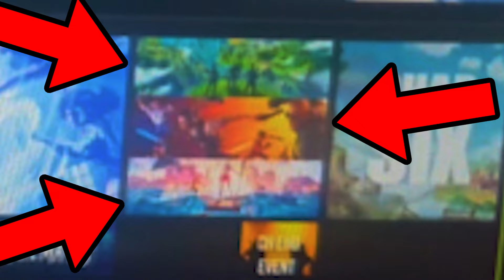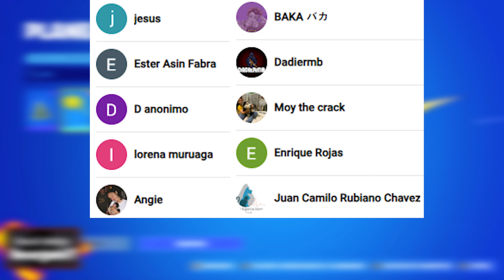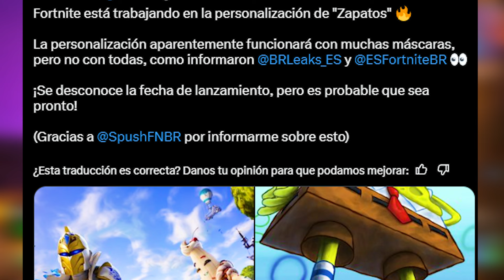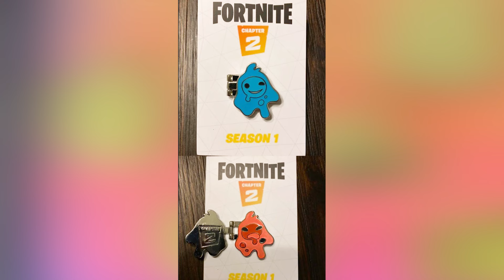INTRODUCCIÓN a las SKINS del PASE de BATALLA de FORTNITE CAPÍTULO 2 REMIX 😺🔥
🌈Usa el código Ender7 en la Tienda de Fortnite para apoyar a mi familia🌈

fortnite temporada og capitulo 2 pase de batalla
Fortnite temporada og capitulo 2 fecha
fortnite capitulo 2  temporada og
fortnite temporada og cap 2
evento fortnite temporada og capitulo 2
filtraciones fortnite temporada og capitulo 2
pack de inicio fortnite temporada og capitulo 2
Fortnite capitulo 2 temporada og trailer
fortnite capitulo 2 temporada og pase de batalla
forntite capitulo 2 temporada og skins
fortnite capitulo 2 temporada og fecha
fortnite capitulo 2 temporada og cuando sale
fortnite capitulo 2 temporada og evento
fortnite pase capitulo 2 temporada og
filtraciones fortnite capitulo 2 temporada og
trailer fortnite capitulo 2 temporada og
teorias de fortnite capitulo 2 temporada og
bienvenidos a fortnite capitulo 2 temporada og
fortnite temporada og capitulo 2
fortnite temporada og capitulo 2 trailer
pase de batalla fortnite temporada og capitulo 2
temporada og capitulo 2 fortnite
temporada og capitulo 2 fortnite pase de batalla
temporada og capitulo 2 fortnite trailer
temporada og capitulo 2 fortnite filtraciones
temporada og capitulo 2 fortnite fecha
cuando es la temporada og capitulo 2 fortnite
cuanto falta para la temporada og capitulo 2 fortnite
Fortnite evento final temporada og capitulo 2
fortnite evento final capitulo 2 temporada og
evento final de fortnite capitulo 2 temporada og
Fortnite actualizacion temporada og capitulo 2
fortnite actualizacion capitulo 2
Teaser fortnite
fortnite teaser temporada og capitulo 2
Teaser temporada og capitulo 2 fortnite
fortnite temporada og capitulo 2 teaser
Teaser temporada og fortnite
fortnite teaser temporada og
fortnite temporada og teaser